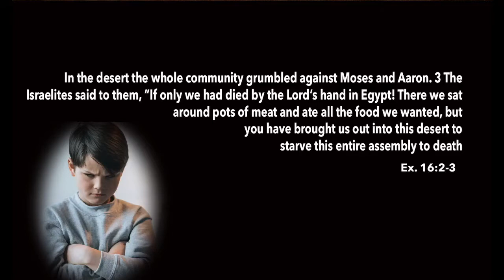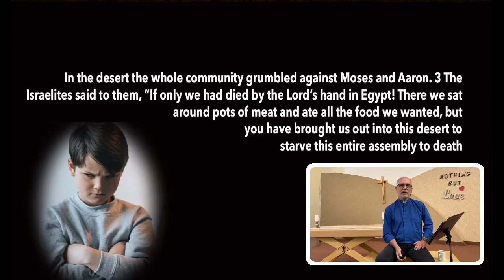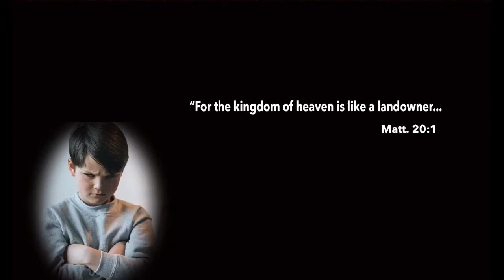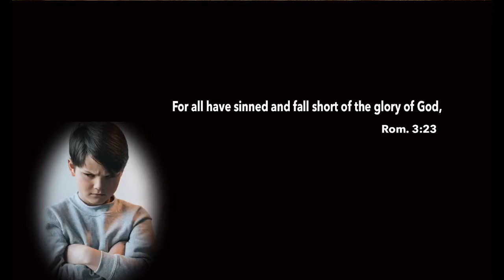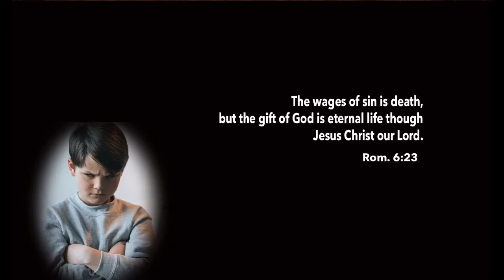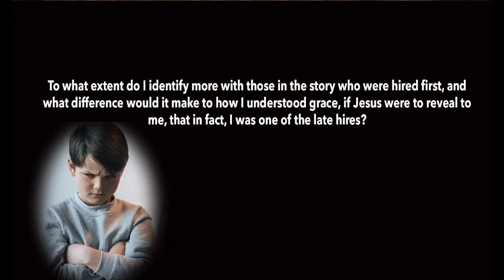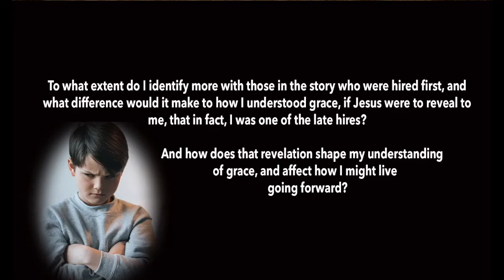It's Not Fair! - September 20, 2020